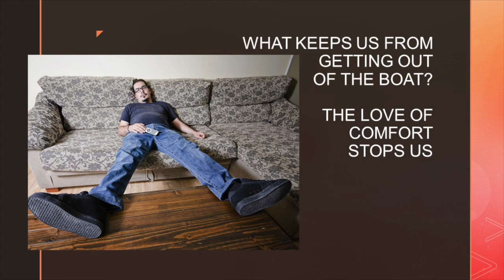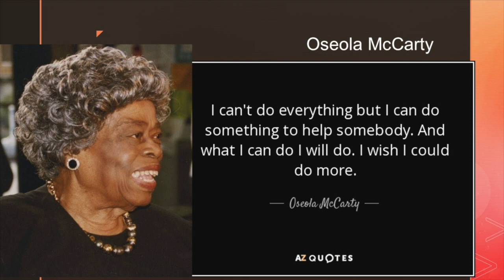Get out of the Boat: Leave Your Comfort Zone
The rest of the disciples probably wished they had gotten out of the boat as Peter did. Peter never forgot what it was like to walk on water.  Those who stay in the boat often prefer comfort. This video highlights the life of Osceola McCarty as  a wonderful example of someone who got out of her comfort zone in order to become a modern day water walker.